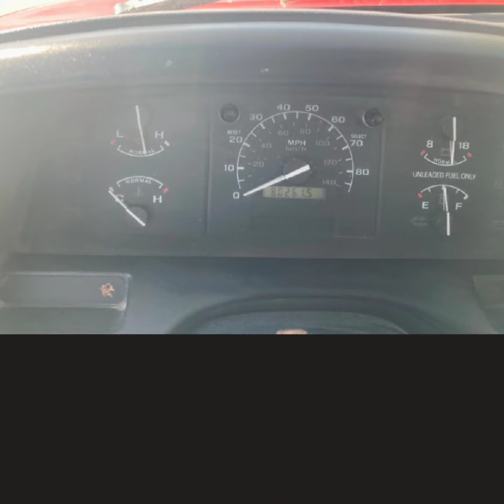1994 Ford F150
Price : $7,900 (OBO)
Condition : Fair
Year : 1994
Make : Ford
Model : F150
Trim Level/ Package : XLT
# of Cylinders : 6
Engine Displacement : 4.9L
Fuel Type : Gas
Transmission Type : Manual
Drive : RWD
Cab Style : Regular Cab
Bed Length : Long Bed
Mileage : 80000
Location : Santa Cruz, CA, USA

$7900 OBO. Low mileage (80k) 94 long bed with the legendary straight 6, and 4 speed manual transmission on the floor. Truck runs beautifully. Owned it since winter of 2021. Since then I’ve put a lot of love/work into it:

-this is a California truck

-no check engine light

-clean title

-replaced entire break system, front and rear (photo)

-replaced rear fuel tank and pump (photos)

-new battery

-new plugs

-new cables

-alternator

-ignition coil

-distributor cap

-all filters: fuel/oil/air

-replaced rear tires

-compression test: all cylinders between 165-170

Problems:

-right radial arm bushing worn

-gasket leak on bottom passenger side of engine block, it’s only a gasket problem

-transmission fluid leak due to weak rear gasket. (I topped up fluid a while ago, no issues with transmission operation)

I have a detailed maintenance log and the carfax. No surprises.

Puedo hablar español si prefieres

Selling this rugged beauty since I am moving overseas. It’s heartbreaking.